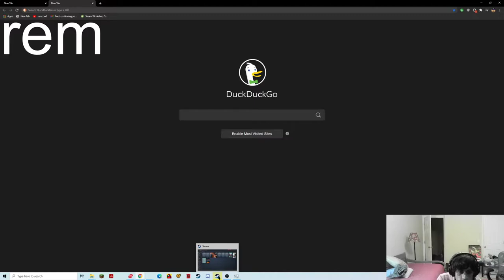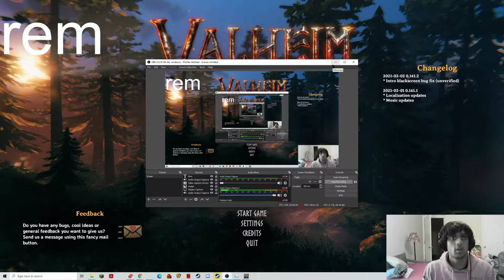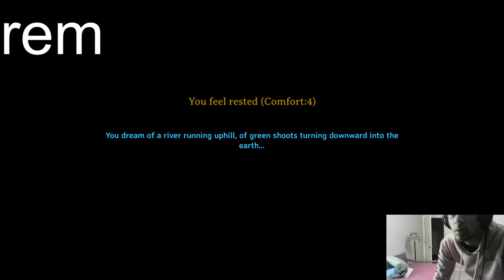Remheim Experience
This game is a Flawless Masterpiece

Mods are
Better UI
Camera Mod
Reven Mod